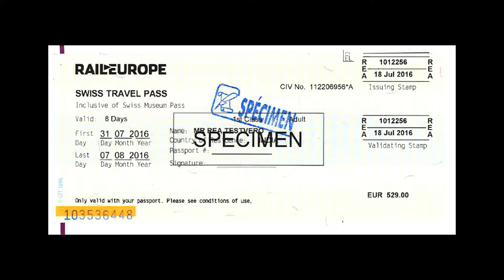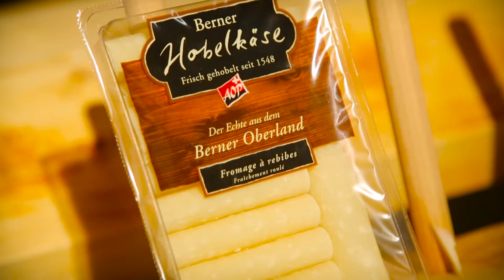ยกบ้านตะลุยสวิส ตอนที่ 9